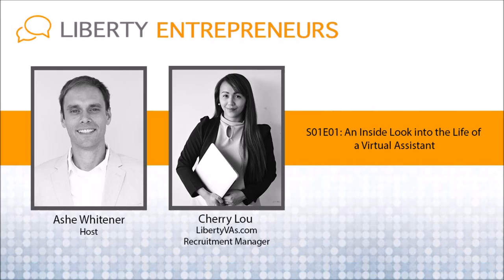S01E01: An Inside Look into the Life of a Virtual Assistant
What you are going to LEARN in this episode:

What’s is like to be a Virtual Assistant
The importance of English Proficiency
How the BPO and Call Center industries help train Virtual Assistants
Why a “home-based” VA jobs provide safety and freedom
Welcome back!  In an effort to remove the MYSTERY around working with a Virtual Assistant, I interview Cherry Lou, the LibertyVAs.com Recruitment Manager!  We’ve been working together for a few months and she opens up with her story and experience in the call center and “BPO” industry right after graduating with a 4 year degree.  I hope you come away with valuable insights on the freedoms and opportunities available by becoming (and working with) a Virtual Assistant and you realize that they aren’t much different than you, the Entrepreneur.  Everyone is using the skills and talents they’ve built to open doors, make connections and hopefully better their and their family’s lives.

We start out hearing Cherry Lou explain what the BPO (or Business Process Outsourcing) industry and her experience working in a call center for AT&T.  She goes on to explain why the BPO industry is so popular in the Philippines and how the skills learned while working in call centers builds the skills necessary to be an awesome Virtual Assistant.

A typical day of a chat support representative in the Philippines:

Traveled 1-2 hours to go into work.  (each way, unpaid travel)
Graveyard shift which often feels dangerous to travel alone
Very long days (check in 30 min before shift starts). Only paid for 8 hours/day, but often had to work much longer until the clients stopped calling
Didn’t allow for much creativity or dynamic work. All scripted and it got really unmotivating!
We continue on to hear how Cherry Lou decided to change call center jobs and why she saw it as a real first step to building her own freedom.  Eventually, after several years of similar call center tasks, she felt confident enough to become a Virtual Assistant and work from home!  Tune in to find out how…

Being a VA is so much better than working in the BPO industry.  Repetitive tasks, little to no creativity and bosses who don’t appreciate you…sounds terrible!

We end the interview by discussing the importance of English and when the average Filipino begins learning the English language. Without the ability to read, write and speak English, many Virtual Assistant positions are very limited and this is one of our TOP skills that we test for when matching our LibertyVAs.com clients with a new virtual team member.